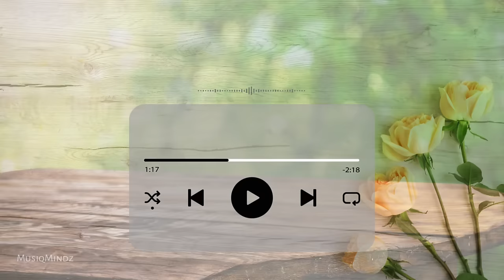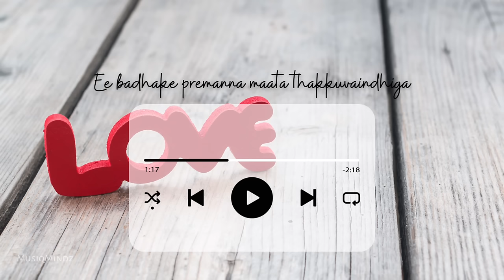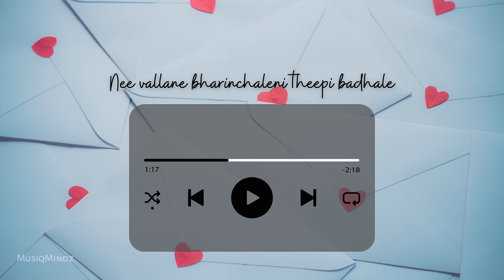Yemito Ivvala Rekkalochinattu Lyrical | Andala Raakshasi Movie Songs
Movie : Andala Rakshasi (10 August 2012)
Director:  Hanu Raghavapudi
Producers: Sai Korrapati & S S Rajamouli
Singer :Haricharan
Lyrics :Rakendu Mouli
Star Cast: Naveen Chandra, Rahul Ravindran, Lavanya Tripathi